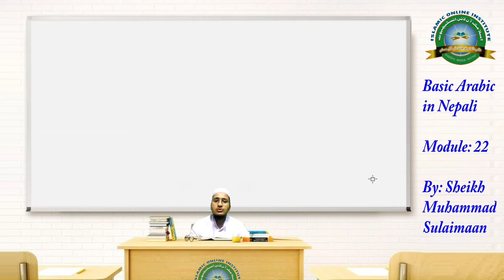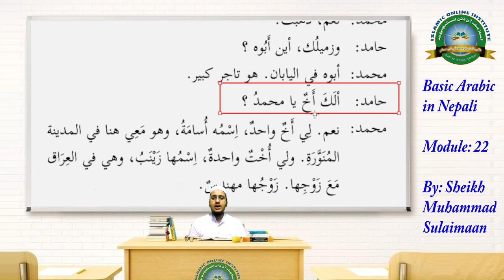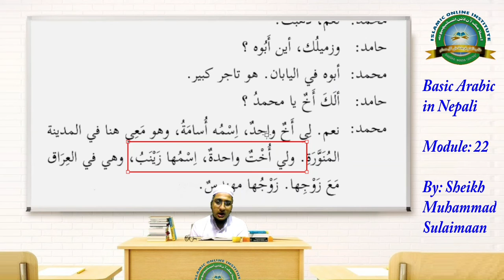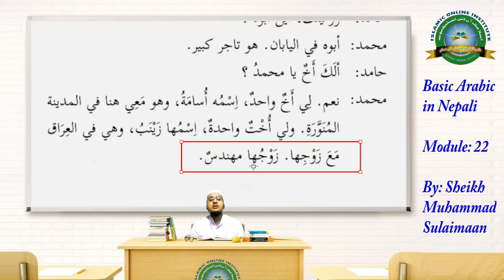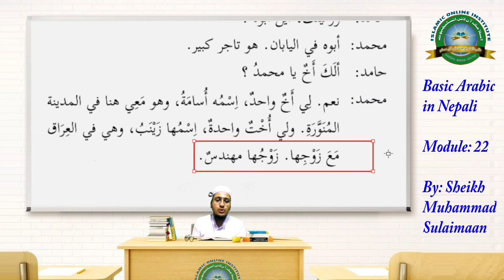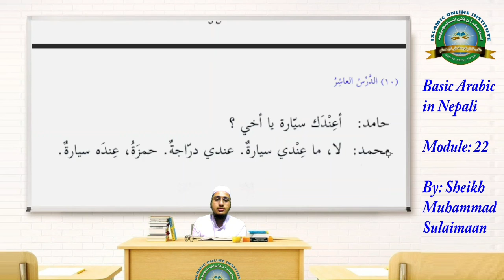Basic Arabic in Nepali by Sheikh Muhammad Sulaimaan Module: 22